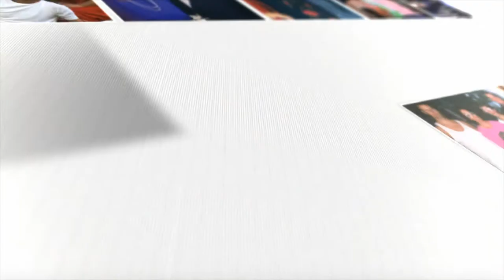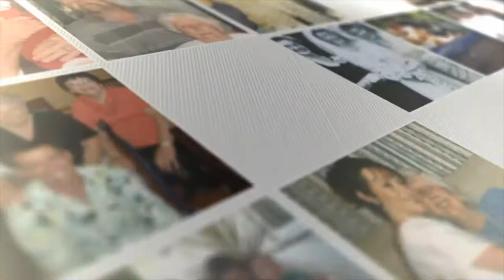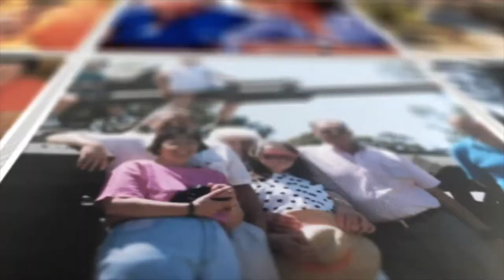In Loving Memory of Mary Ovenden